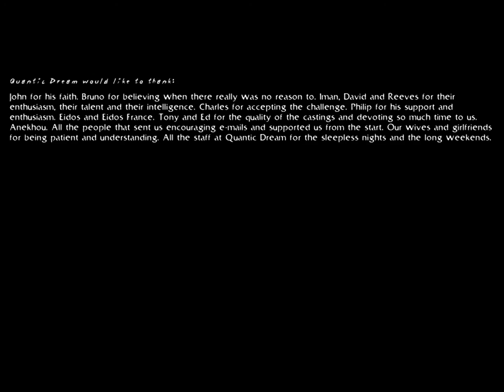Omikron 2 final battle HARD difficulty ending